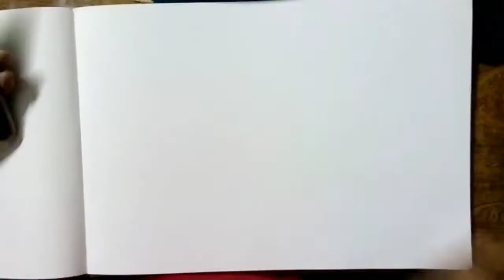Karuna Sree Gyadari | NGO Karuna Kanti | pencil drawing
anybody wants their pencil sketch drawing...
Watsup number.8341066363